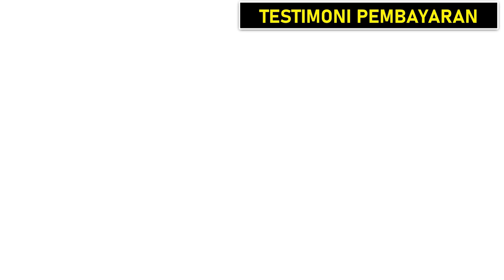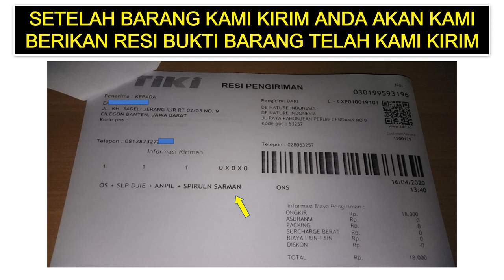Obat penis membengkak & kulitnya mengeras karena suntik kemiri silikon tanpa operasi ke dokter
Cara Membantu Mengurangi Pembengkakan Akibat Suntikan Minyak Kemiri TANPA OPERASI ,Cara Menghilangkan bekas suntik Silikon Minyak Kemiri Tanpa Operasi,obat pembekakan akibat suntik minyak kemiri,urang aring,minyak lintah,obat kelamin pria bengkak akibat efek suntik minyak kemiri,minyak kemiri,obat kencing nanah,obat sipilis herbal,buah zakar,obat infeksi saluran kencing,obat pemulih luka pada penis atau mr p,obat alami luka lecet pada kemaluan pria,bengkak karena minyak kemiri di batang penis,bahaya suntik minyak kemiri,obat setelah suntik kemiri,menghilangkan minyak kemiri tampa operasi,suntik silikon hilang
SEMOGA INFORMASI DALAM VIDIO KAMI BERMANFAAT BAGI ANDA YANG SEDANG MENCARI OBAT UNTUK KELUHAN YANG ANDA DERITA SELAMA INI,Kami dari De Nature Herbal Indonesia Menyediakan Solusi Obat Untuk Keluhan Anda.

Produk unggulan yang memiliki standar CPOTB, BPOM dan memiliki sertifikat ISO 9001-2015 serta memiliki setifikat halal MUI.
Produk De Nature Indonesia Di Ramu khusus oleh Herbalis Berpengalaman

Obat ramuan herbal untuk Mengobati INVEKSI DI KELAMIN, inveksi minyak kemiri,urang Aring, silikon dll, Bengkak di buah zakar, kulit kelamin menebal dan mengeras kaku,rasa nyeri pada kelamin,batang penis memendek, mr.p loyo , benjolan di area kelamin dll.

Manfaat Produk De nature ini di antaranya :
1.Memperbaiki sistem otot saraf yang rusak pada penis.
2.Mencegah inflamasi atau pembengkakan pada penis.
3.Mengurangi dan menghentikan rasa sakit.
4.Bisa mengencangkan saraf-saraf kendur pada sistem produksi pria
5.Membuat kulit penis lebih elastis pada penderita suntik silikon atau suntik kemiri.
6.Menghilangkan cairan silikon atau kemiri secara alami di alat vital
7.Melancarkan peredaran darah pada alat kelamin.
8.Baik untuk menambah kesuburan sperma.
9.Mengatasi katup mani yang bocor.
10.Baik untuk mengatasi ereksi lemah dan menurun.
11.Meningkatkan stamina.
12.Dan baik juga untuk mengatasi masalah penyakit di luar alat kelamin atau vitalitas seperti ginjal, darah tinggi, diabetes dll.

Lantas Bagaimana Mendapatkan Obat Tersebut ?
Salah Satunya Adalah Kunjungi :

Kecamatan Majenang
Kabupaten Cilacap

CARA PESANAN SECARA ONLINE :
NAMA  :
ALAMAT LENGKAP :
NO :

CS. DE NATURE INDONESIA
KONTAK PEMESANAN : 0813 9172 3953